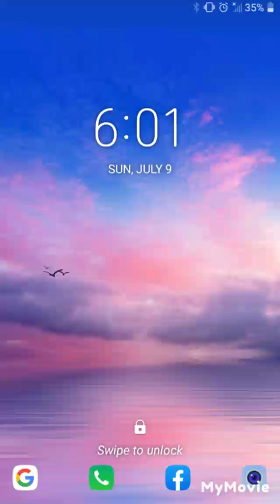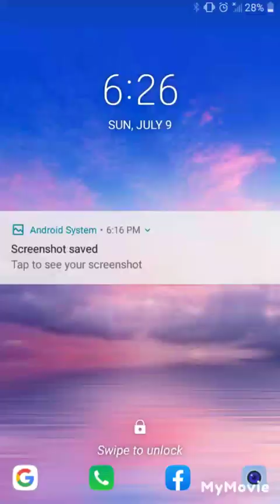213.3 sore; bad 1/2 MI anyway, but 100 reps